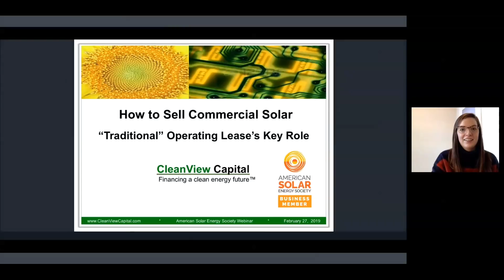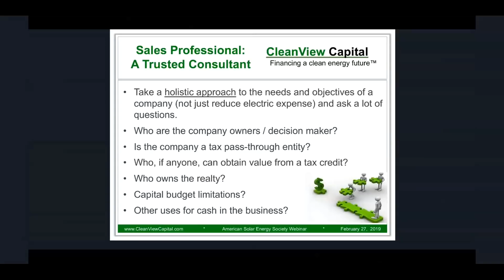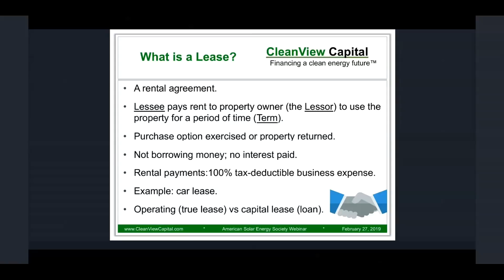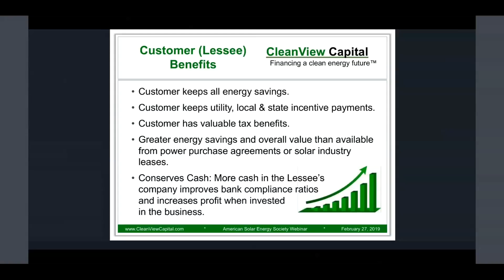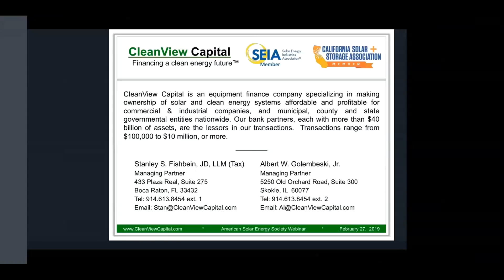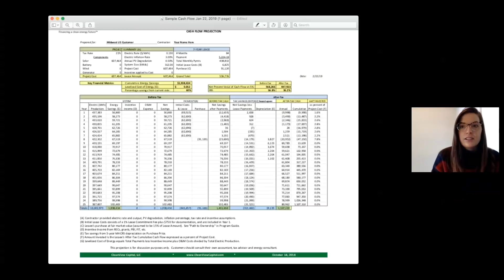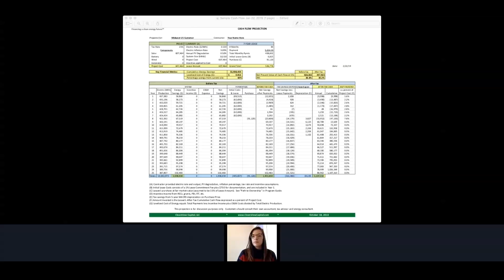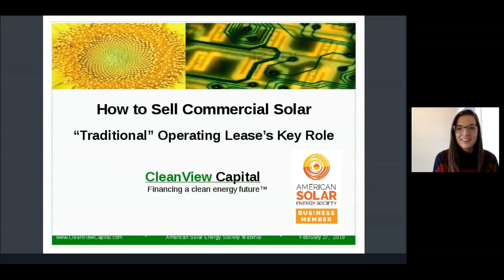ASES Webinar: Selling Commercial Solar 2.27.19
The first ASES webinar will be hosted by Stanley Fishbein of CleanView Capital, LLC. In this one-hour session, Mr. Fishbein will cover basic selling principles that apply to all product sales, discuss how to beat the competition and increase your solar sales, and how C&I customers obtain more value from solar when using a “traditional” operating lease versus a power purchase agreement or loan.

Want to learn more about ASES? for more information.
Want to learn about CleanView Capital, LLC?